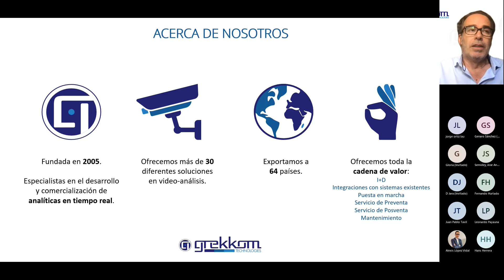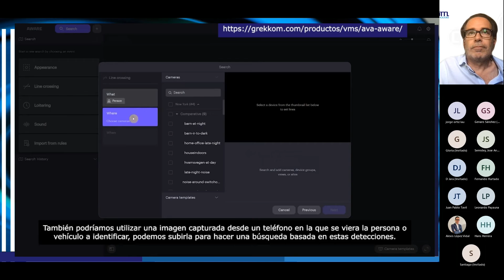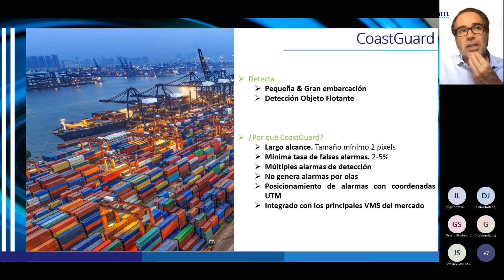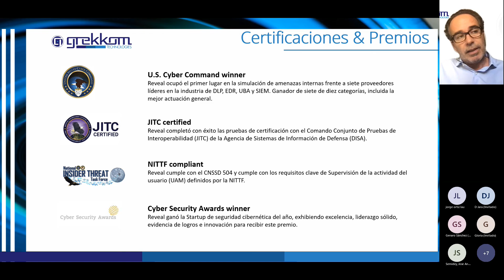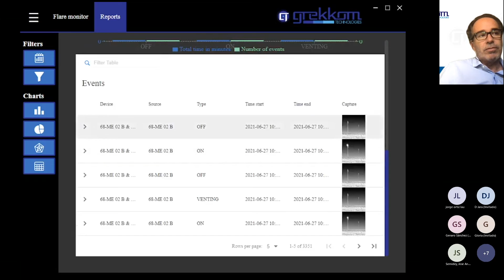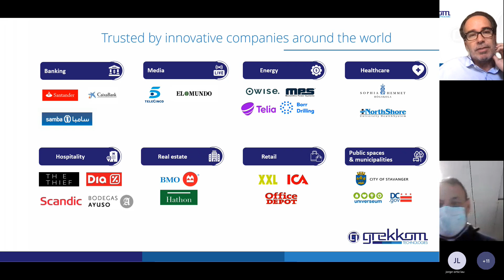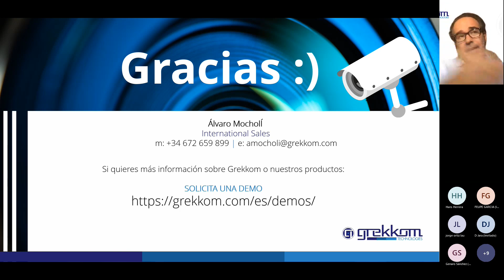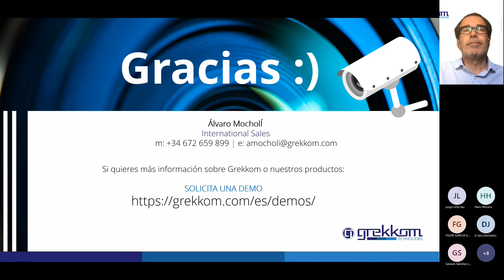Webinar: Soluciones en video-analítica e IA para el sector OIL & GAS 2022 - LATAM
En este webinar trataremos las enormes ventajas para el sector OIL & GAS de la analítica de vídeo y de la tecnología de reconocimiento facial, tales como control de bengala y de llama, detección de sobrecalentamiento de maquinaria, control de aforo y de acceso, etc.